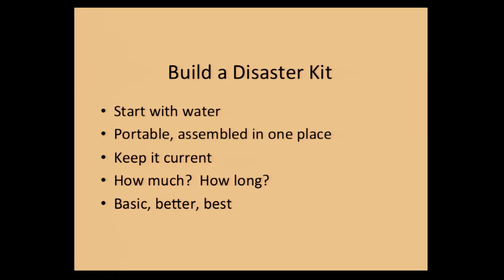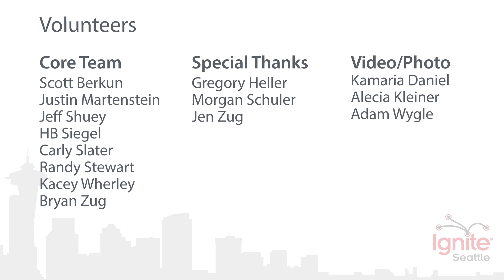How To Kill Your Husband (and Other Disaster Preparedness tips) – Eric Holdeman